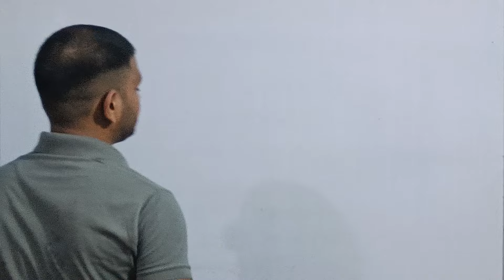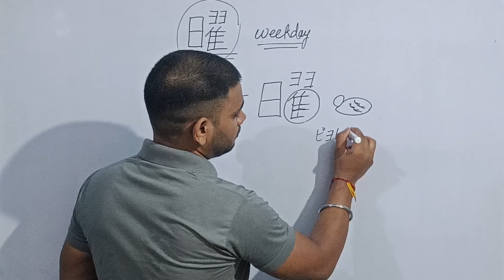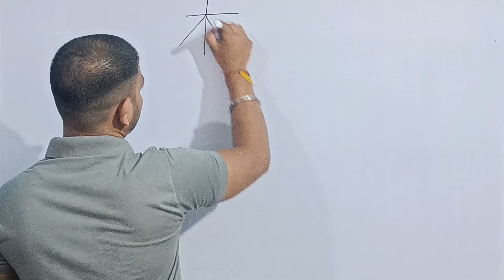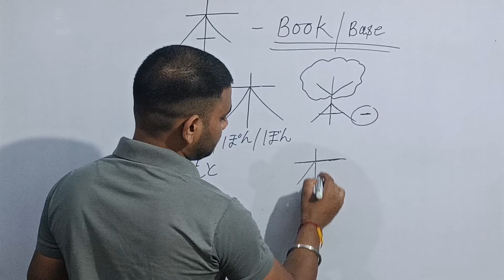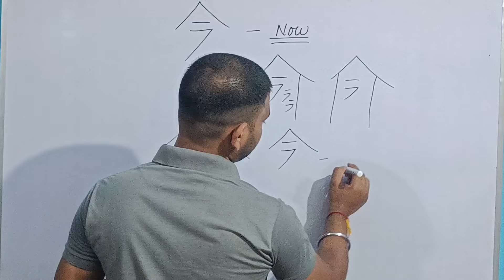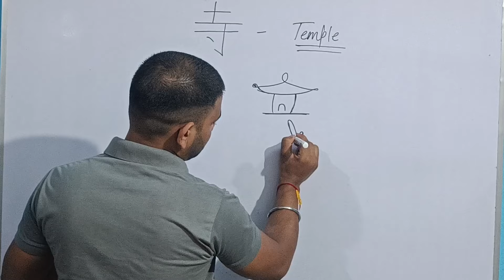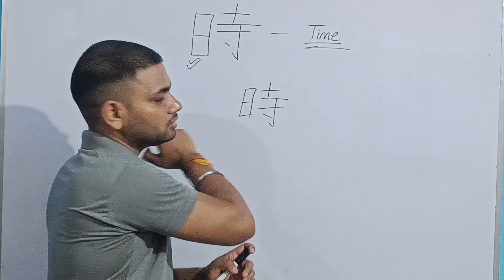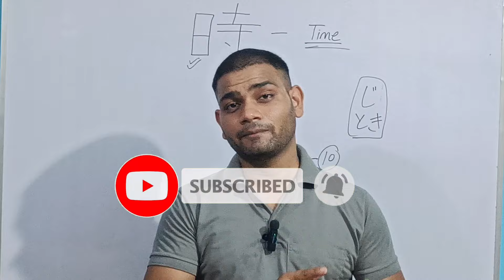Learn kanji | how to learn kanji for beginners|how to learn kanji for n5|kanji reading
Learn kanji | how to learn kanji fir beginners|how to learn kanji for n5|kanji reading |kanji for n5|kanji for jlpt n4 |n4 basic kanji .

how to learn kanji for n5 .
how to learn kanji fast ayushi.
how to learn japanese from scratch.
how to learn japanese for beginners in tamil .
how to learn kanji for jlpt .
how to learn japanese for beginners in hindi .
how to read kanji for beginners.
how to read kanji in sentence.
how to read kanji easily .
how to read kanji japanese.
how to read kanji without furigana.
how to read kanji radicals.
how to read japanese.
japanese kanji alphabet .
japanese kanji radicals .
kanji for n4 level .
japanese kotoba n4 .
how to learn kanji effectively .
how to learn kanji in hindi.

 Please follow me on other social media .